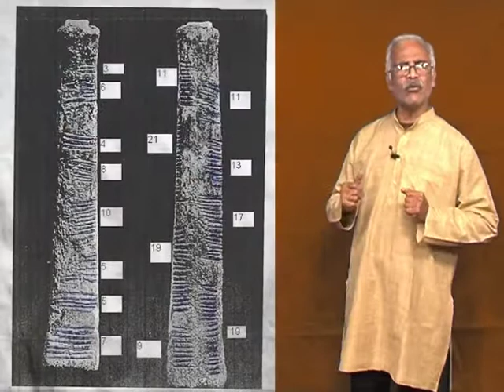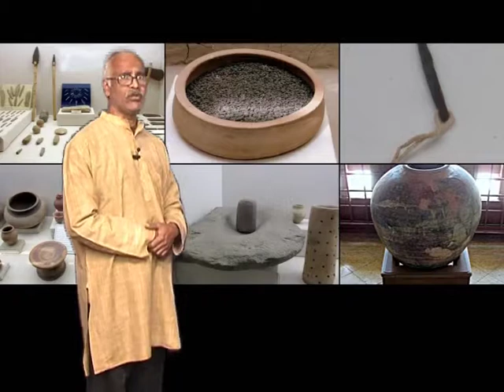CLASS 9th MATHS | CHAPTER -1- HISTORY OF MATHEMATICS